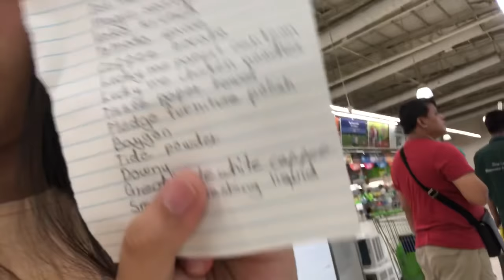W/bangs vs w/o bangs *clickbait*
What's up everybody majestic Fiona here Hehehe welcome sa aking YouTube account Sana ay magustuhan niyo tong video Nato.

(Pa follow narin)
YouTube🇵🇭Majestic Fiona
Instagram📸ItzMajesticFiona
Snapchat🔔MaJestic Fiona

(any videos,image or music that doesn't belong to me,I give credits to the rightful owner this is too asure that any if these does not belong to me and only use for entertainment purposes only),